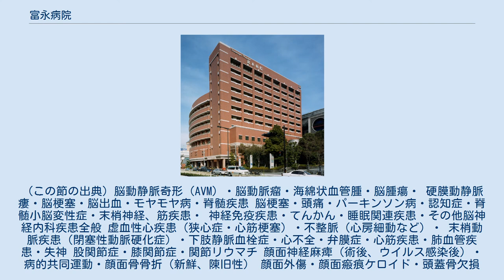富永病院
富永病院（とみながびょういん）は、大阪府大阪市浪速区にある病院。
脳神経外科の専門病院である。
 東京大学脳神経外科研究室『脳神経外科領域疾患の遺伝子解析研究』の共同研究機関となっている。
 救急告示病院である。
 (この節の出典) 脳動静脈奇形（AVM）・脳動脈瘤・海綿状血管腫・脳腫瘍・ 硬膜動静脈瘻・脳梗塞・脳出血・モヤモヤ病・脊髄疾患 脳梗塞・頭痛・パーキンソン病・認知症・脊髄小脳変性症・末梢神経、筋疾患・ 神経免疫疾患・てんかん・睡眠関連疾患・その他脳神経内科疾患全般 虚血性心疾患（狭心症・心筋梗塞）・不整脈（心房細動など）・ 末梢動脈疾患（閉塞性動脈硬化症）・下肢静脈血栓症・心不全・弁膜症・心筋疾患・肺血管疾患・失神 股関節症・膝関節症・関節リウマチ 顔面神経麻痺（術後、ウイルス感染後）・病的共同運動・顔面骨骨折（新鮮、陳旧性） 顔面外傷・顔面瘢痕ケロイド・頭蓋骨欠損（術後）・頭蓋骨変形（術後）・頭蓋（骨・軟部）腫瘍 消化器系・その他内科疾患 ^ “大阪府の救急医療体制”. 大阪府. 2020年6月6日閲覧。
 ^ “大阪府医療機関情報システム”. 大阪府. 2020年6月6日閲覧。